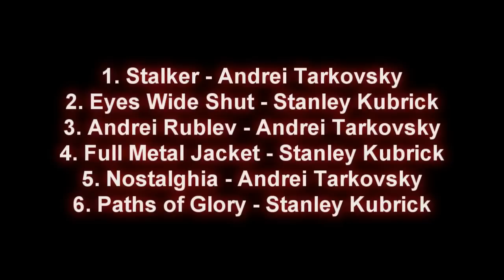Kubrick - Tarkovsky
Dos grandes